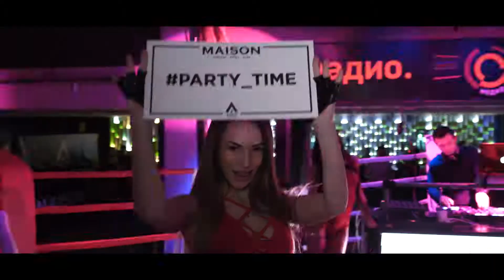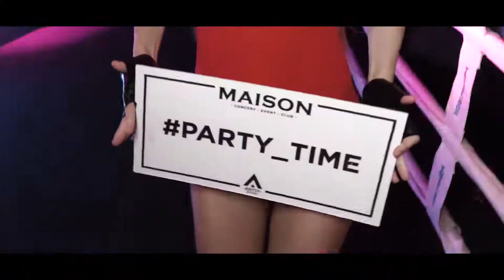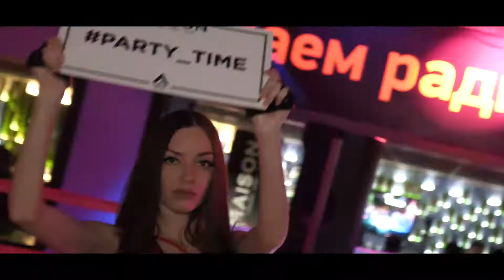16.03 | БЛОНДИНКИ vs. БРЮНЕТКИ | MAISON CLUB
MAISON CLUB,
Юбилейная ул., д.40
RESERVE: ☎ 200-757